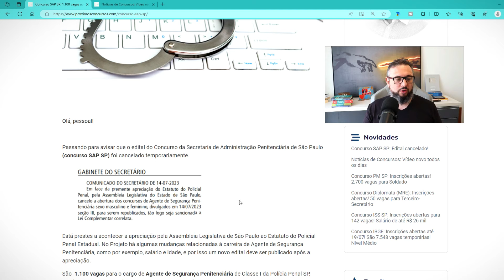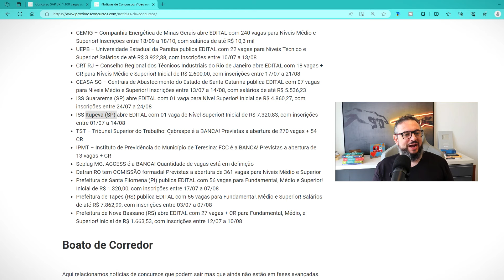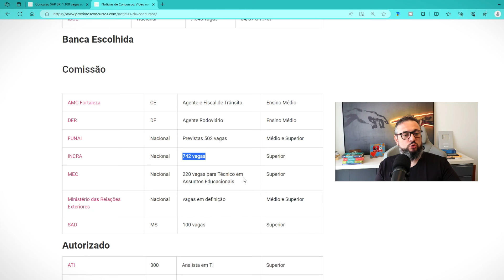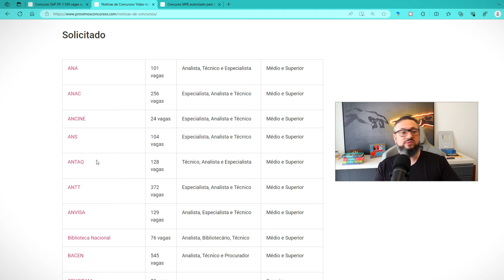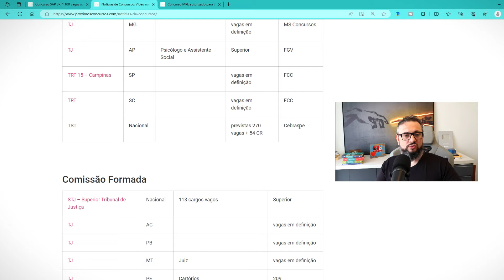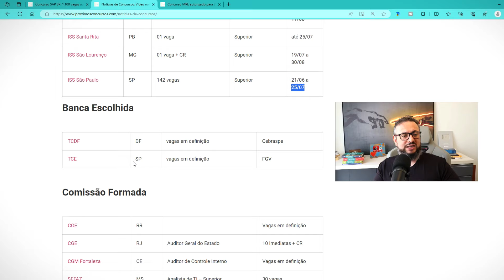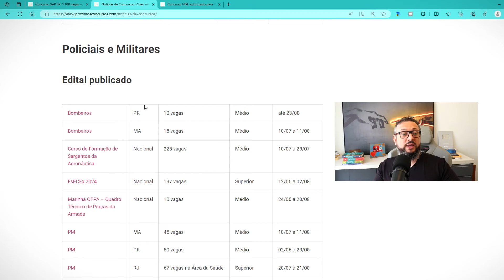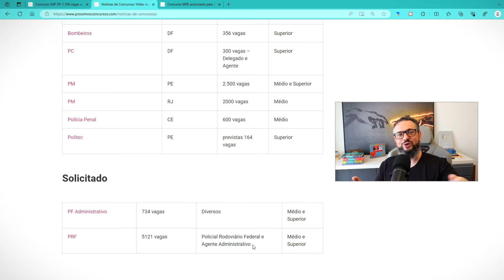📬 Notícias de Concursos Abertos e Previstos: Descubra as Oportunidades do Momento (17/07/2023)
✅  MATERIAIS INDICADOS (alguns com cupom)

Abração

📢 CURTA NOSSO TRABALHO:
Alguns artigos importantes: